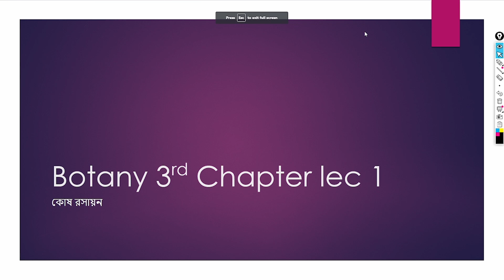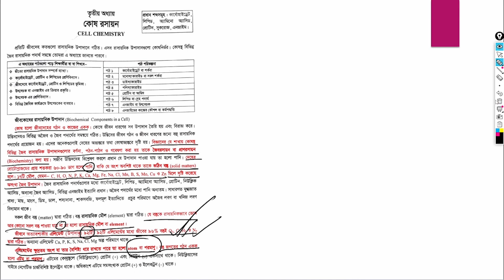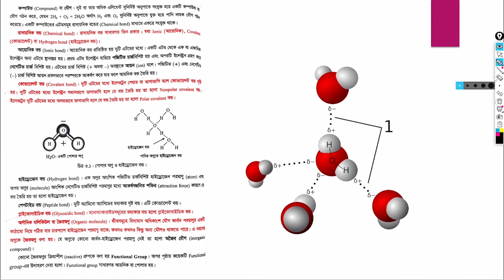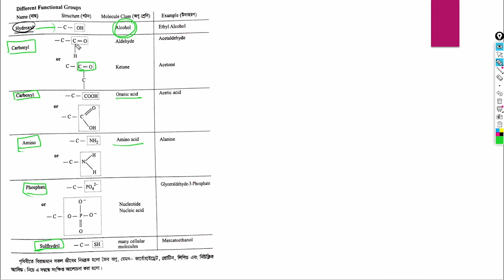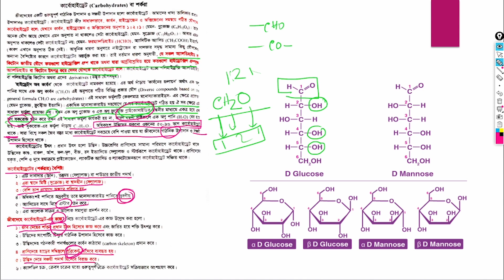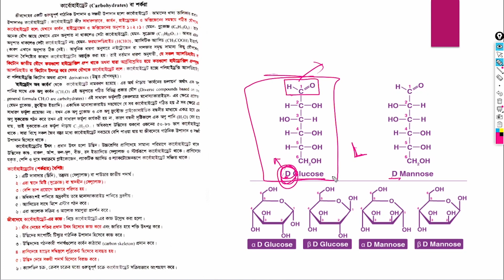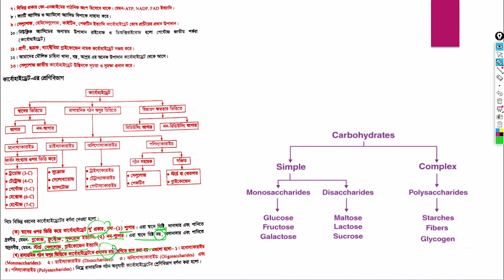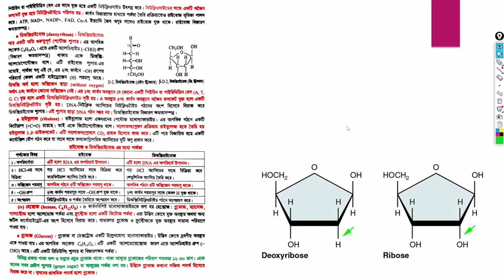Botany 3rd Chapter 1st lecture